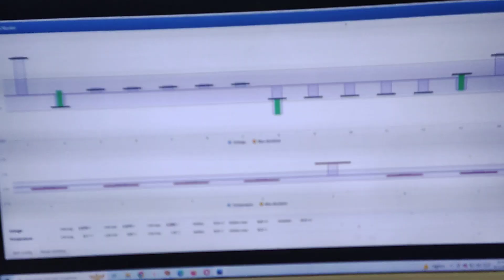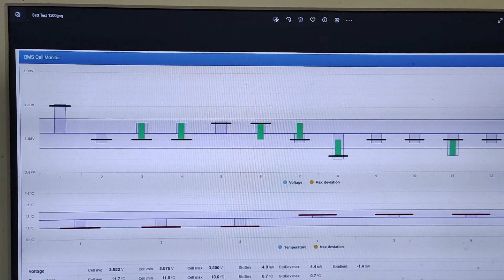Twizy Akkuheizung Teil 2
Alles für die Katz???
Kuckt es Euch an.